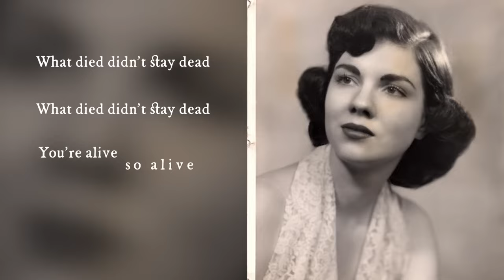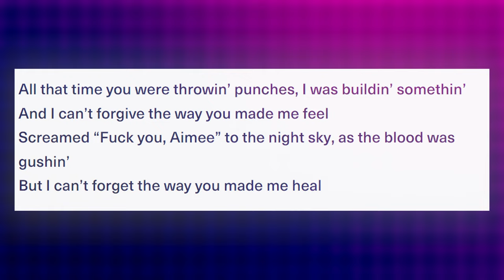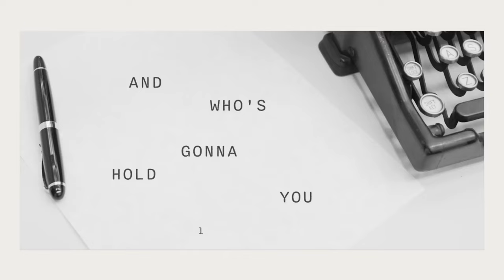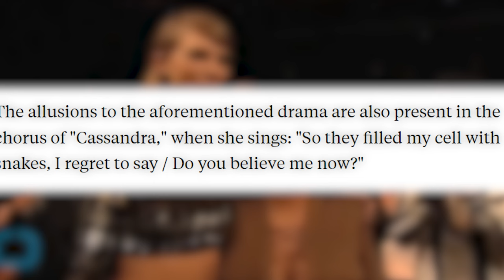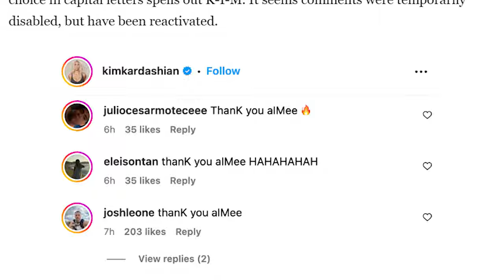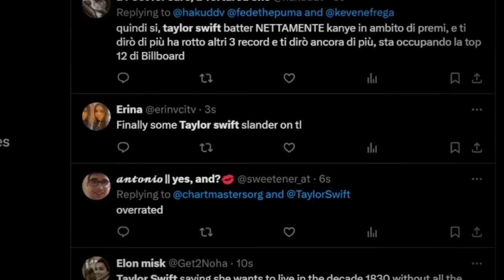Taylor Swift DISSES Kim Kardashian In New Album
you won't believe the drama! Taylor Swift's new album throws major shade at Kim Kardashian. It's a fierce battle of words that will leave you shook!

Join us as we navigate the complex narrative surrounding Taylors legacy and the ongoing legal battles that threaten to redefine her place in the entertainment industry. Don't miss out on this deep dive into the darker side of fame and power.